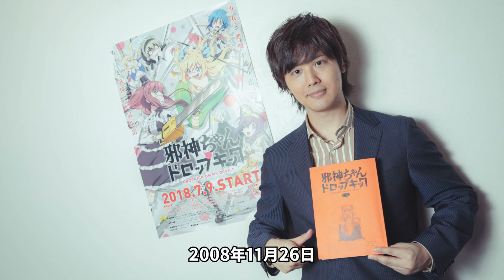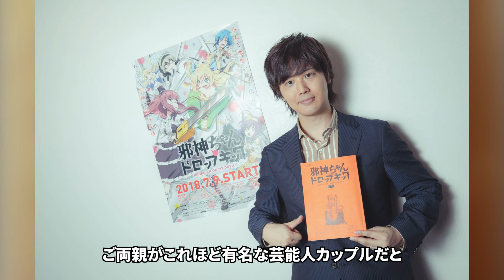三浦祐太朗が涙ながら告白した現在の家庭生活...逮捕間近の真相に言葉を失う...三浦友和と山口百恵の長男が「私生児」と噂される真相や結婚した嫁の正体に一同驚愕...！